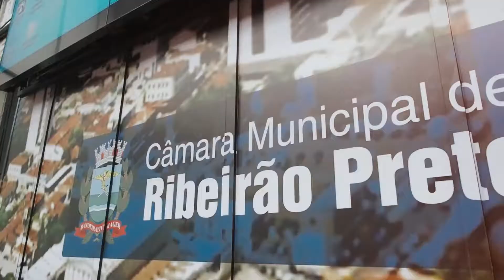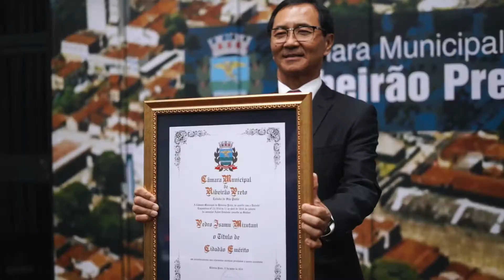2019 06 27 Pedro Isamu Mizutani Cidadão Emérito de Ribeirão Preto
Video: Premium Films
Takes e Edicao: Edu Campos